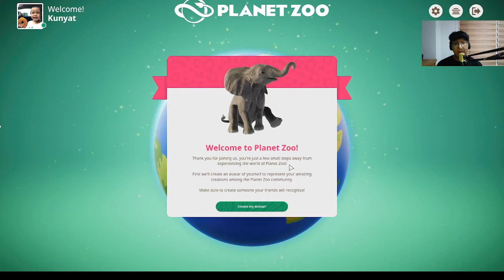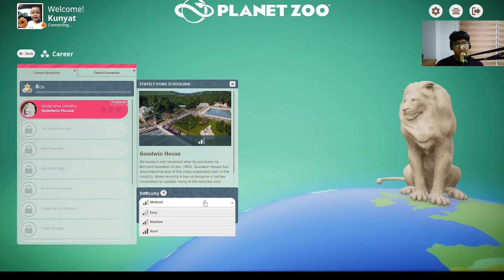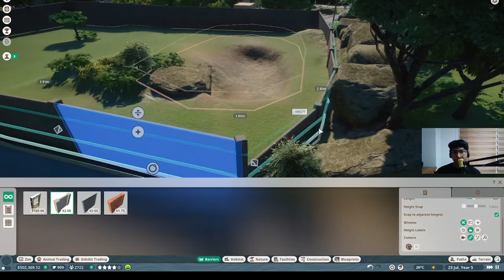Planet Zoo - Memakai Topi Muka Subscriber [Playthrough]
Lucu sekali ya bagongnya fufufu

gw gatau ngomong apaan sumpah